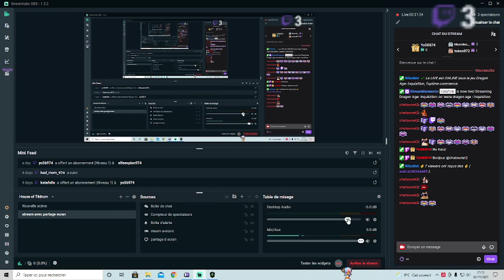on teste dragon age : inquisition